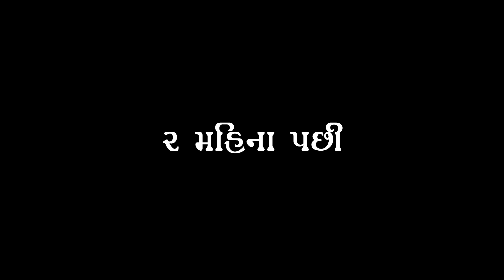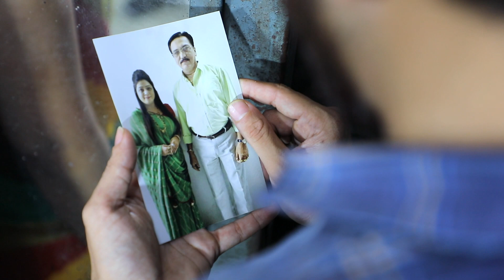11 Mu Tiffin || અગિયાર મુ ટિફિન || Gujarati Short Film | Gujarati Natak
Director : Himmat jikadra
Writer : Kishor Thakkar Daksh
DOP : Namdev jikadra & Kalpesh variya
Editing : PS video & studio
Music label : PS video

Actress
Radhi patel
Payal borisagar
Pravin ji kadra
Devang jikadra
Piyush vora